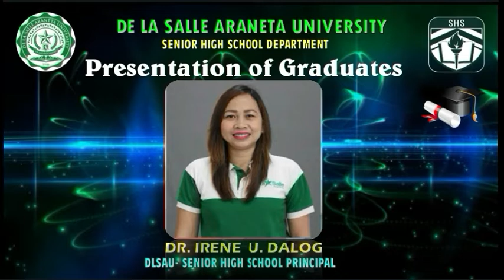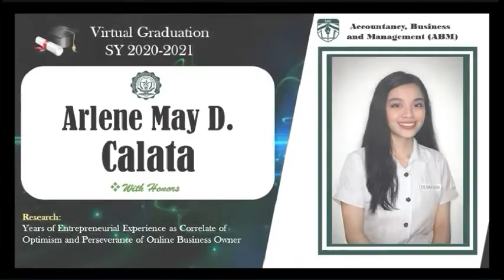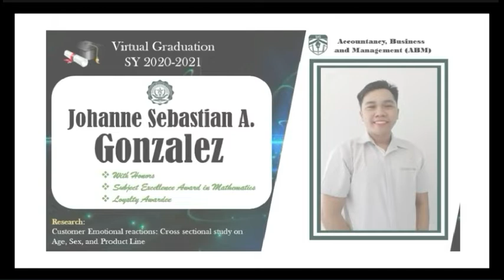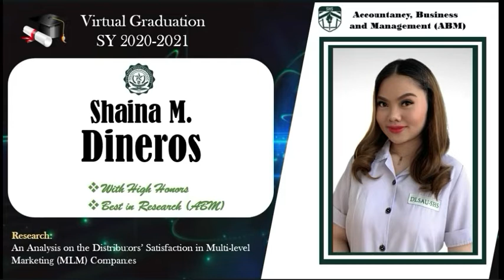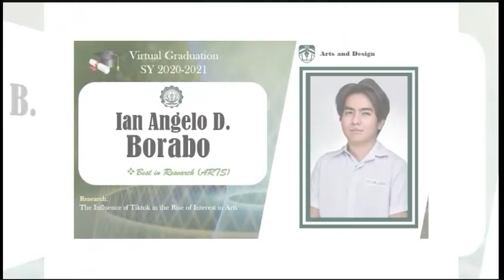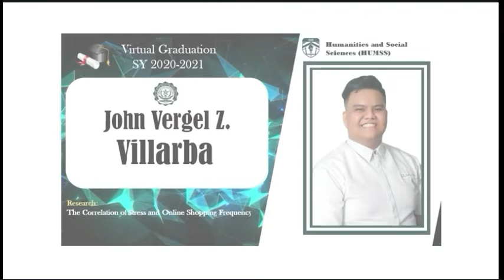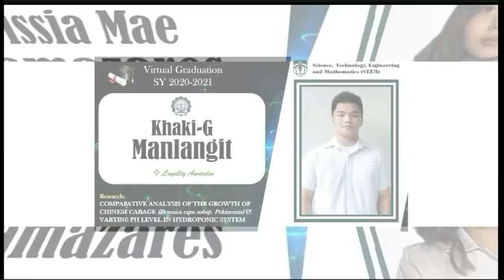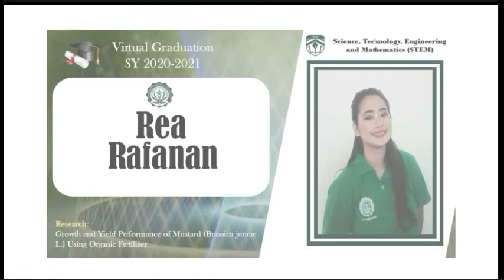DELA SALLE ARANETA UNIVERSITY -SENIOR HIGH SCHOOL VIRTUAL GRADUATION JUNE 05, 2021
Dela Salle Araneta University
Senior High Virtual Graduation
June 5, 2021 @ 10am